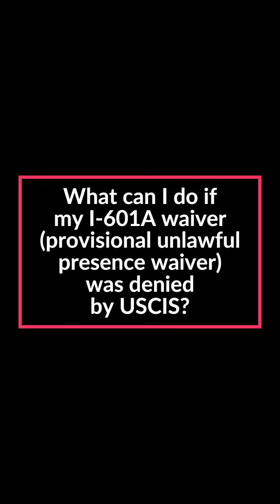What do I do if my I-601A waiver denied by USCIS? (English)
What can I do if my I-601A waiver is denied by USCIS?  To know the answer to this question, watch my video.   If your waiver was previously denied because you were not able to show extreme hardship on your qualifying relative, contact us at and schedule a consultation with me so that we can evaluate your case.